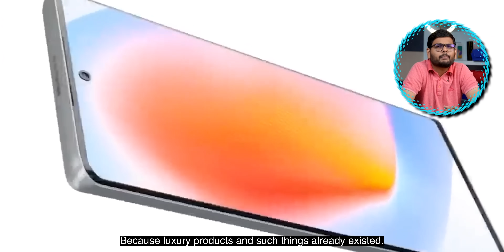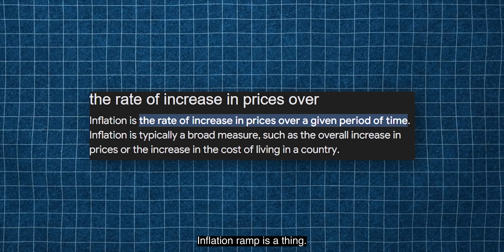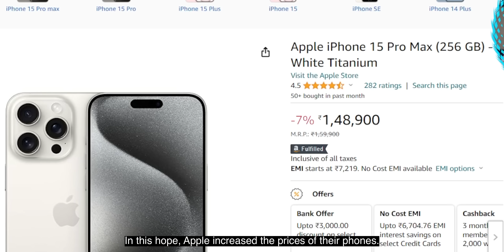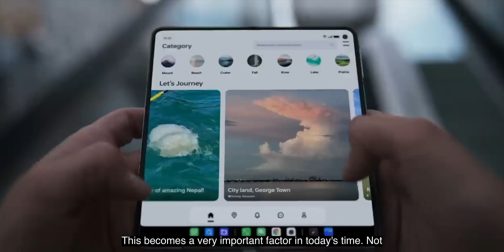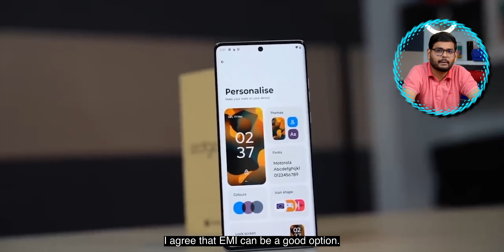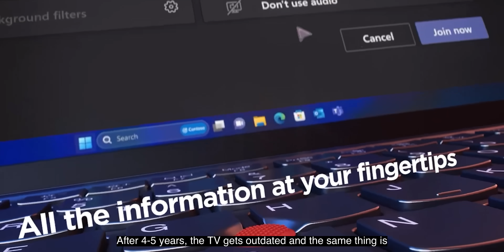Why Phones and Every Gadget is More Expensive Now?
Tech prices are rising despite Moore's Law due to several factors: increased complexity with more features, supply chain disruptions from events like chip shortages and geopolitical tensions, and the use of expensive advanced materials. Additionally, tech companies are focusing more on premium features than affordability. While basic processors may stay affordable, high-end devices with the latest features are becoming more costly.